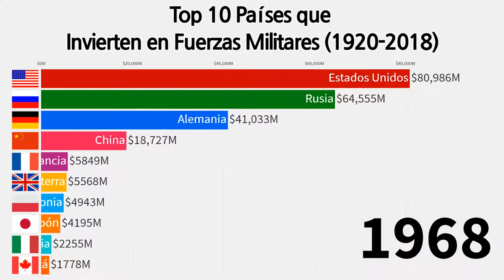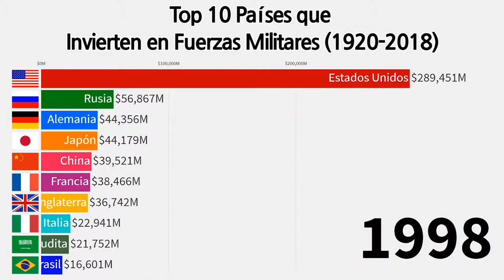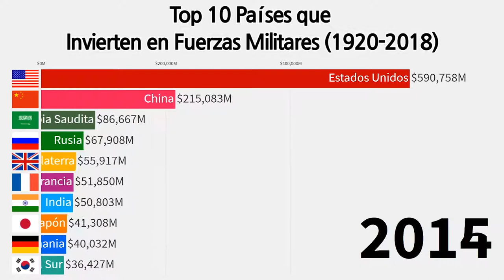Top 10 Países que Invierten en Fuerzas Militares